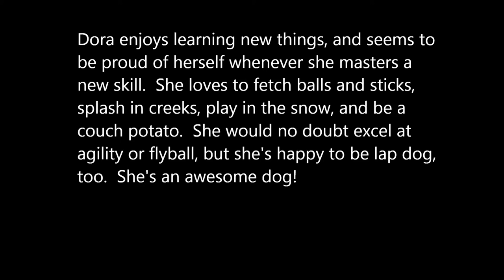DORA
A little slideshow featuring Dora, a wonderful dog.